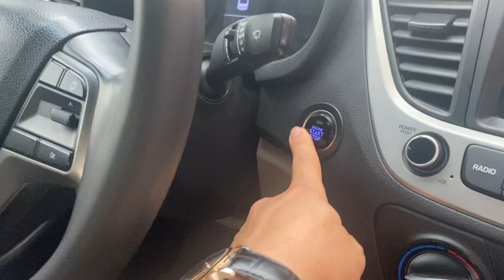♻️Huyndai Acent 1.4AT sx 2018 số tự động odo hơn 4V chính chủ đẹp không lỗi 458tr. LH 0978607555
Nhà em lại về thêm số tự động màu trắng
♻️♻️♻️Huyndai Acent 1.4AT sx 2018 số tự động odo hơn 4V chính chủ đẹp không lỗi test kiểm tra thoải mái